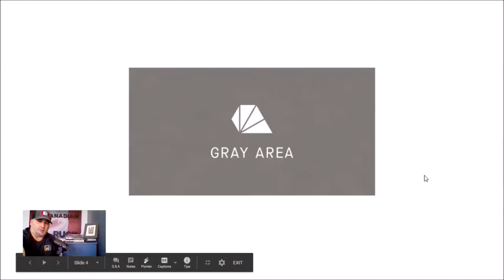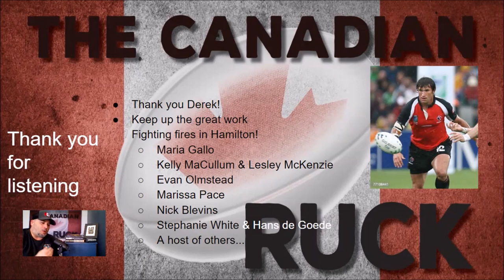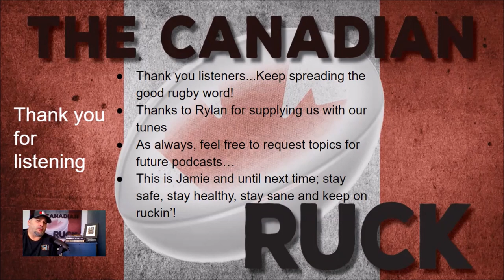Derek Daypuck - Season 2, Episode 8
Join the Canadian Ruck as we share stories with this unsung Canadian rugby hero, Derek Daypuck! Derek talks about his love of the game, transitioning into becoming a firefighter and using life skills developed through strong family bonds. Plus, we get to hear a short rendition of Your Body is a Wonderland. Kick back, crack a beer and enjoy!